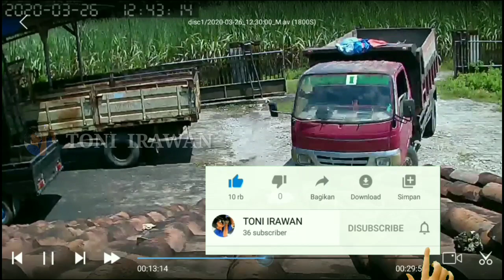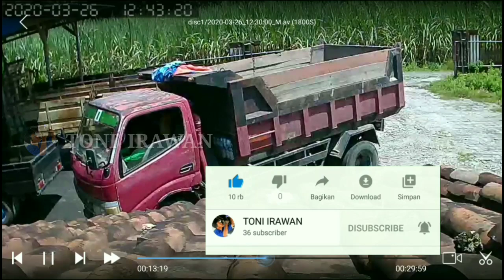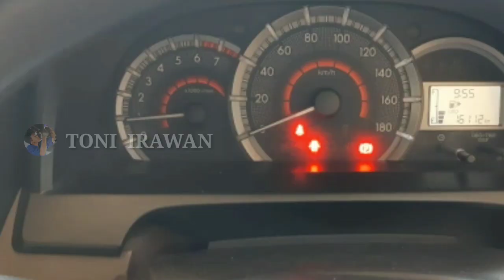Turbo Timer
Turbo Timer adalah perangkat elektronik yang dipasang pada mobil yang sudah memiliki turbo yang mana turbo timer berfungsi untuk memberikan jeda waktu antara kontak di switch off menuju ke stoping engine.